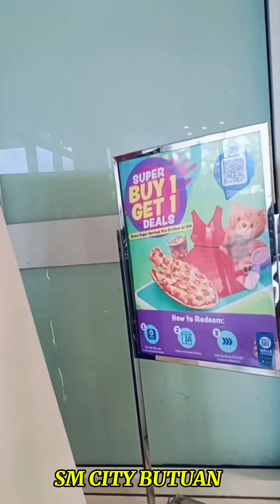# SM CITY BUTUAN